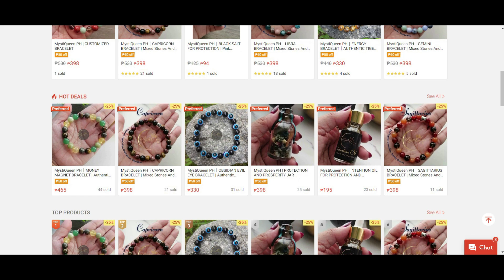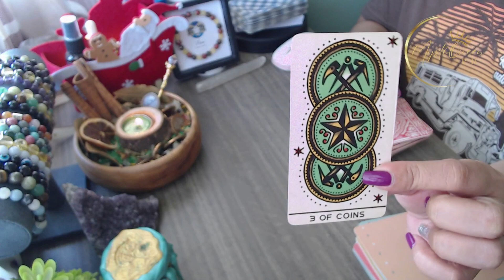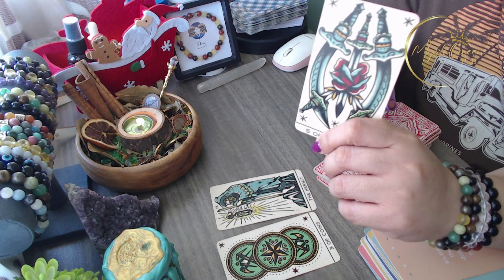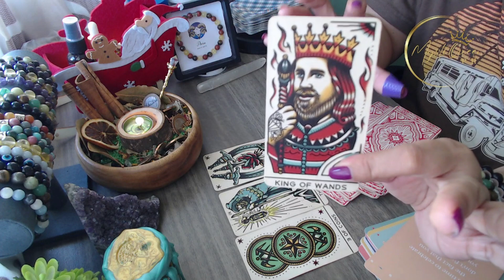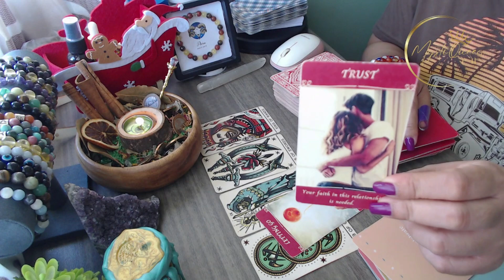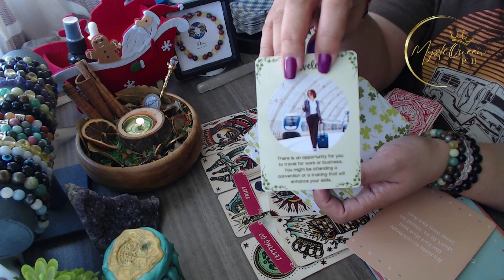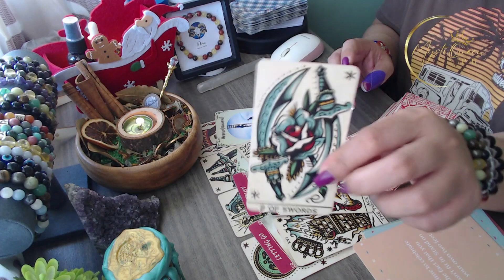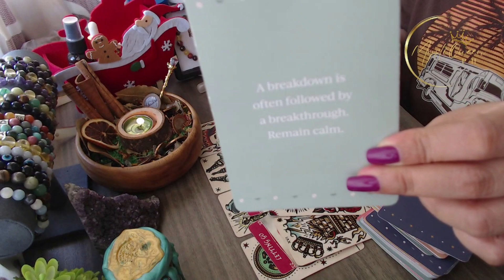♈ ARIES KAPALARAN ✨ November 27 - December 3 ✨ Ano'ng Ganap Sayo? 🔮 Tagalog Tarot Reading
🔮 PRIVATE/PERSONAL READING 🔮

Salamat po!🙏

👑MystiQueen PH

🍿 OTHER VIDEOS/MESSAGES/READINGS 🍿